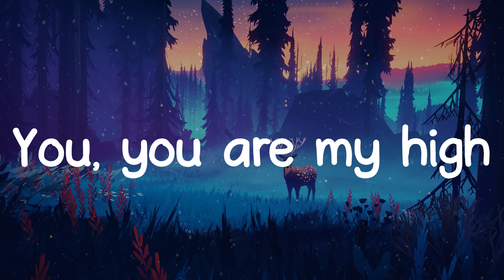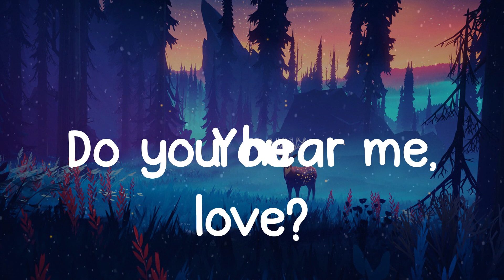DJ Snake - You Are My High (Lyrics)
🎤 Lyrics: You Are My High - DJ Snake
Huh
You, high
Do you hear me, love?